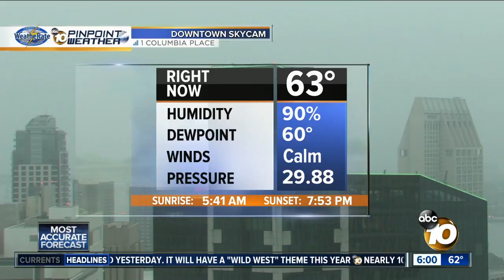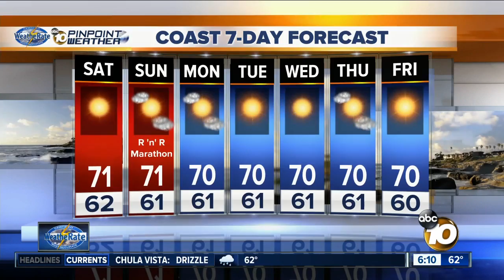10News at 6 am Top Stories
10News at 6 am Top Stories